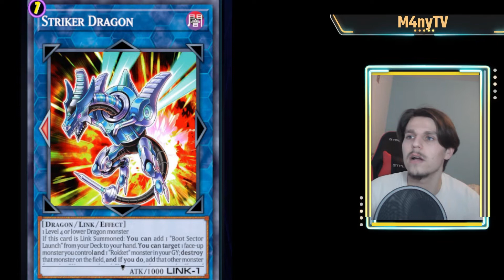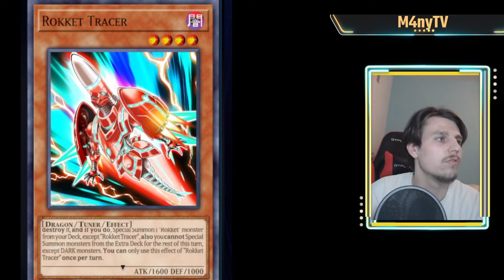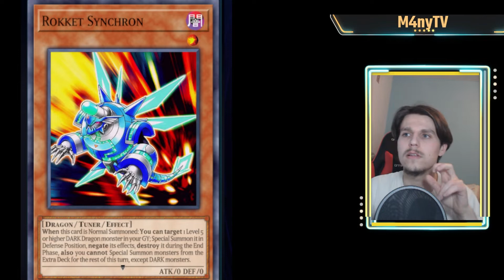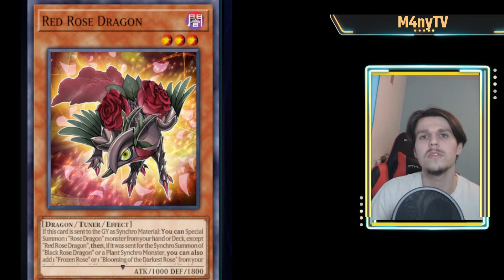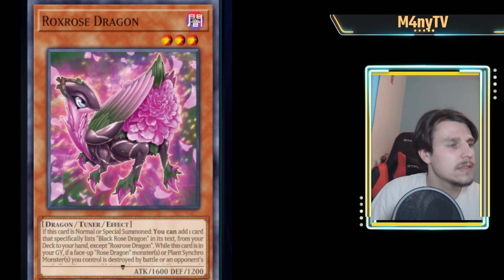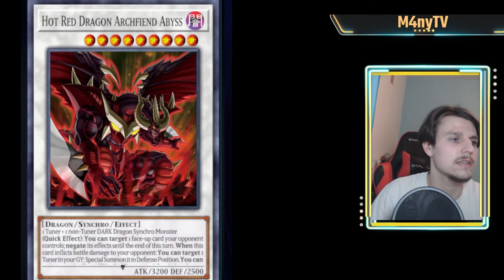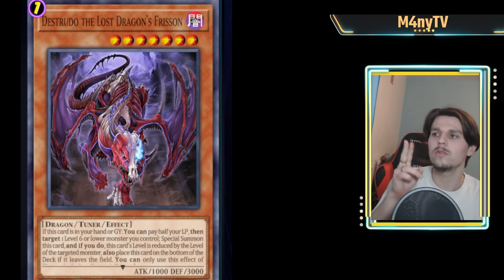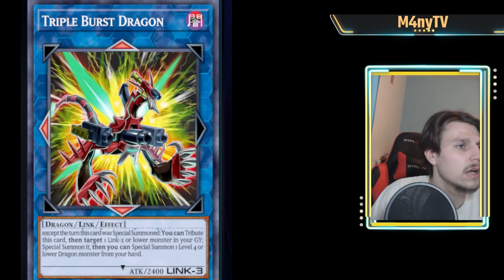Yugioh Deck Dragon Link #1 Les Bases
Dites moi si vous trouvez des erreurs ou des choses à rajouter.

Mon Instagram pour me contacter !

00:00 intro
01:05 Red-eyes
03:08 Seyfert
04:55 Rokket
09:53 Rose Dragon
11:41 Brotaur et Dragonmaid
14:25 Les non Invocables Normalement/Set
16:07 Les Cartes x1
19:38 Brave Token et Handtrap